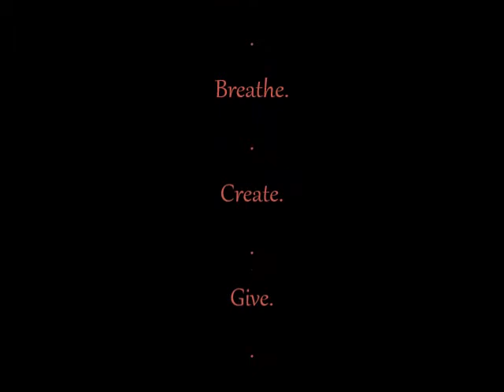The Season's Painting. Artistes de Noel. AmarA.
The gift of the Season: 1 painting = 16 pieces
Each whole in itself, each part of a larger whole.

For those I love & for all, a lovely Season metaphor.

I never monetize. I feed the world art thanks to patrons.